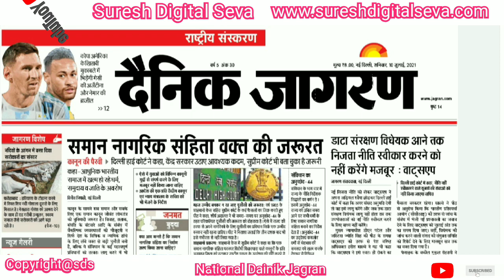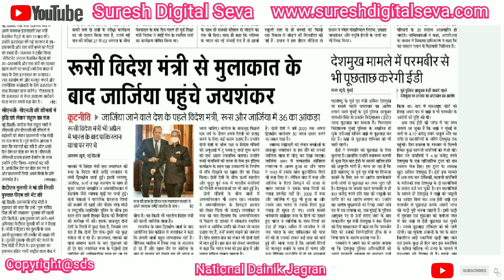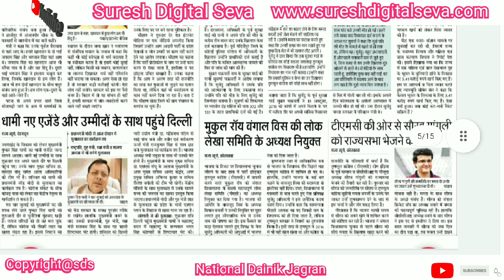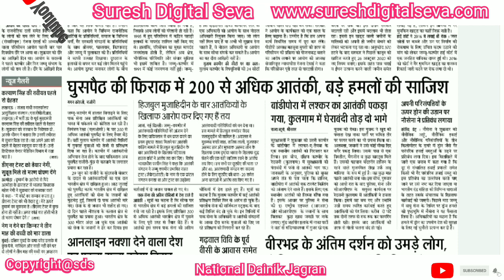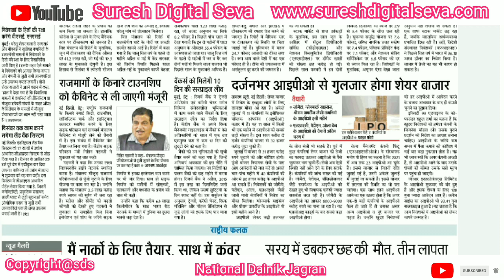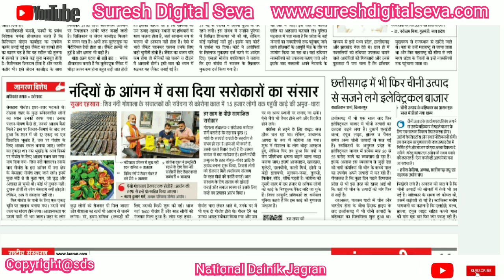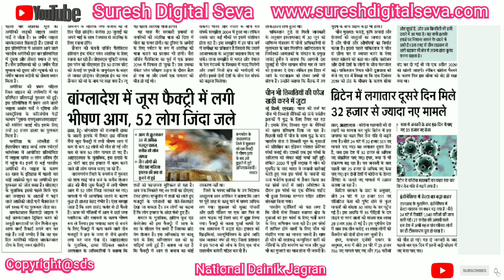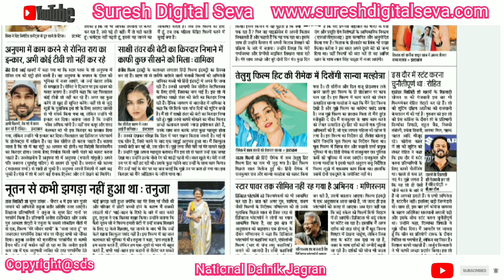Dainik Jagran Newspaper Headlines Analysis 10 July 2021 By Suresh | tisrilahar UPSC​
Chapters:
00:00 प्रेरक उद्धरण
00:28 Page-1, प्रमुख समाचार
01:24 Page-2, राष्ट्रीय राजधानी
02:29 Page-3, राज-निति
03:41 Page-4, राजनीति